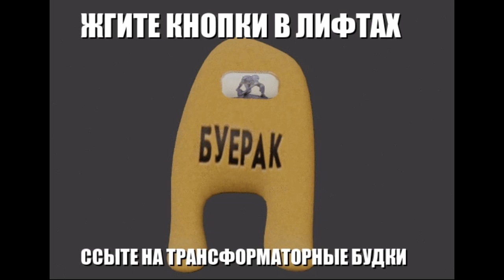Буерак насрал в очки (extra TOSK кавер)